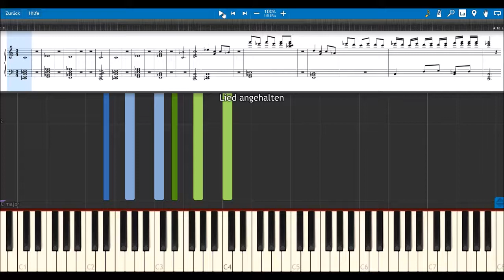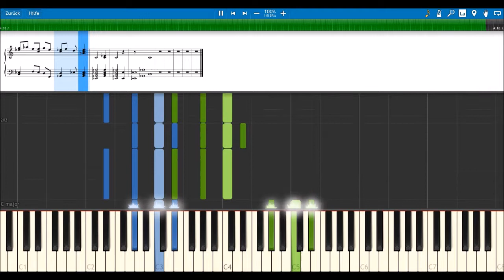Trümmer der Träume Vers. 4 [Original Piano Music / Dramatic / C-Minor]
The newest version.
Maybe the final-one?
Dunno.

Wirklich???
WIRKLICH?!